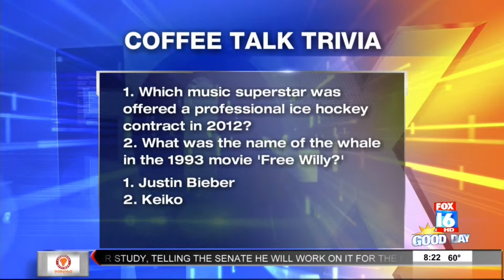Coffee Talk with Tay Zonday